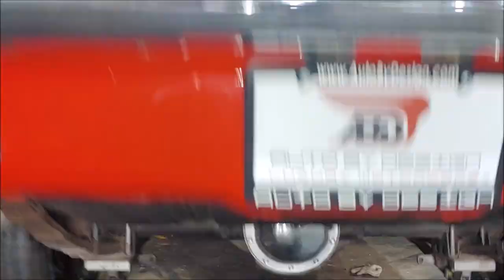FOR SALE 1967 Camaro RS 427 4 spd Part Two Dreamgoatinc Hotrods Customs and Classic Muscle Cars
Courtesy of AUTO BY DESIGN
Chantilly VA

Where the cars do the talking! Dreamgoatinc Chevrolet Chevy Pontiac Olds Oldsmobile Buick 1970 Chevelle GTO The Judge SS RS Z28 LS1 LS2 Camaro Monte Carlo Big Block Blown Pro Street Muscle Car Muscle Thanks for Watching! Where the cars do the talking!